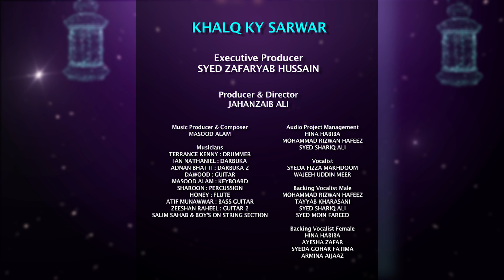KHALQ KY SARWAR (4K) | ARY Wajdaan Season 4 | ARY Zindagi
Executive Producer:
Syed Zafaryab Hussain

Producer & Director:
Jahanzaib Ali

Music Producer & Composer:
Masood Alam

Musicians:
Terrance Kenny: Drummer
Ian Nathaniel: Darbuka
Adnan Bhatti: Darbuka 2
Dawood: Guitar
Masood Alam: Keyboard
Sharoon: Percussion
Honey: Flute
Atif Munawwar: Bass Guitar
Zeeshan Raheel: Guitar 2
Salim Sahab & Boy's on String Section

Audio Project Management:
Hina Habiba
Mohammad Rizwan Hafeez
Syed Shariq Ali

Vocalist:
Syeda Fizza Makhdoom
Wajeeh Uddin Meer

Backing Vocalist Male:
Mohammad Rizwan Hafeez
Tayyab Kharasani
Syed Shariq Ali
Syed Moin Fareed

Backing Vocalist Female:
Hina Habiba
Ayesha Zafar
Syeda Gohar Fatima
Armina Aijaaz

DOP:
Wajid Hussain Najmi

DOP:
Javeed Ansari

Sr. Editor:
Majid Khan

Sr. Editor:
Faisal Baig

Post:
Front Media

Graphics:
ARY Creative Department

Assistant Director:
Sameer Ul Hasasn

Production Assistant:
Umair Noor

Contain Researcher:
Nasir Ali

Cameraman:
Junaid Meraj

Audio:
Kashif Sami

ENG Assistant:
Syed Wahab Ali
Moin Hassan

ENG Incharge:
Haris Sidduqui

Audio Facility:
Abdur Rehman Bakhsh

Audio Incharge:
Naveed Iqbal Butt

HOD Set:
Javeed Shamsi

Light Facilities:
Zain Studio & Karim B AlI

Assistant Manager Planning:
Hassan Shariq

Media Traffic Controller:
Abdul Wahid

Sr. Programming Manager:
M. Haseeb Khan

Head of Production:
Syed Zafaryab Hussain